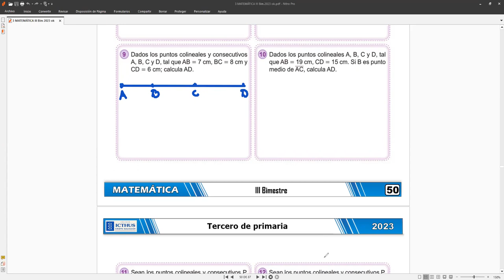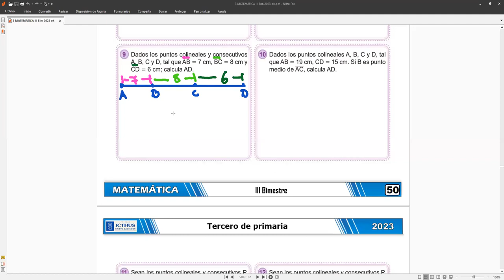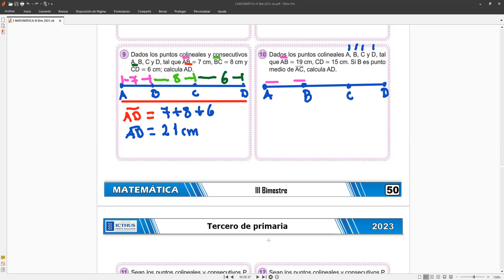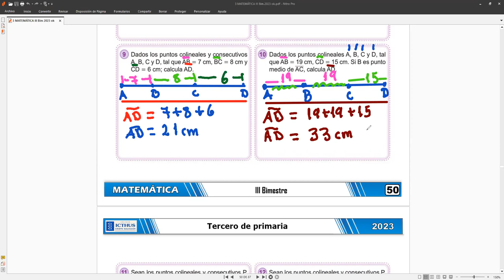3er Grado Tarea de SEGMENTOS Ejercicios del 9 al 10